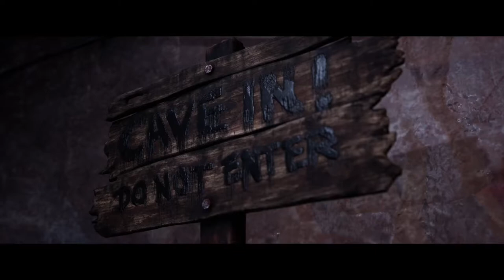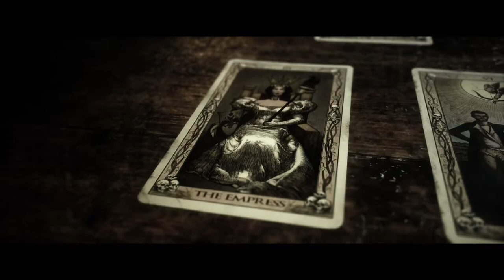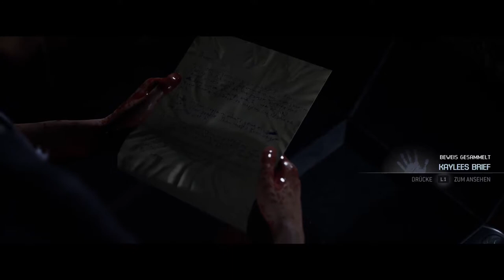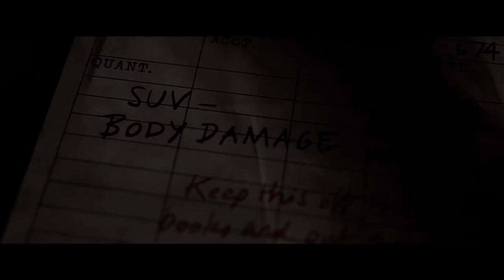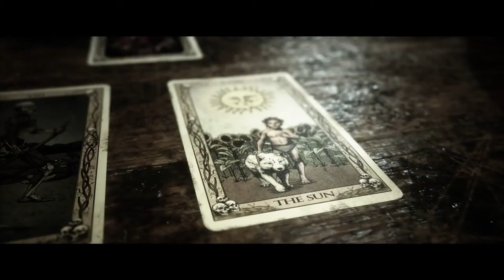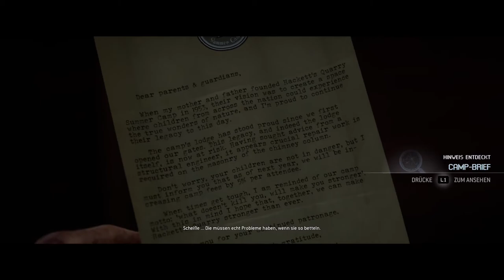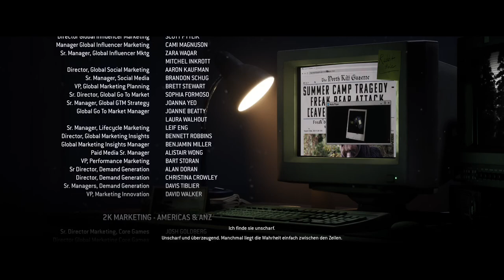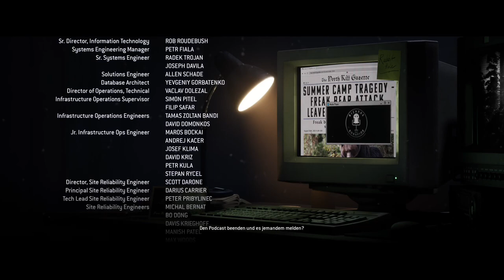The Quarry | Zweites Ende| Kapitel 8 - 10 || Deutsch || PS5 || No Commentary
Hallo Leute! Viel Spaß mit dem Video :) Hier ist unser 2. Ende von unseren Entscheidungen, welche wir ab Kapitel 8 verändert haben. Ein eher unbefriedigendes Ende, dennoch interessant, was man alles so falsch machen kann.

Über eure Unterstützung per Abo &/ Like würden wir uns sehr freuen. Feedback und Kritik ist sehr gerne gesehen.

Macht's gut und bis bald!